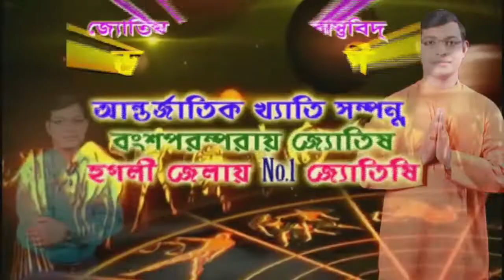বিষ্ণুপুর শহরের ঝাপড়মোড়, ভাটপুকুর কালীমন্দির ও রেলস্টেশন সংলগ্ন এলাকায় অসহায় মানুষদের আহার প্রদান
বিষ্ণুপুর শহরের ঝাপড়মোড়, ভাটপুকুর কালীমন্দির ও রেলস্টেশন সংলগ্ন এলাকায় অসহায় মানুষদের আহার প্রদান। উপস্থিত ছিলেন মন্ত্রী শ্যামল সাঁতরা।